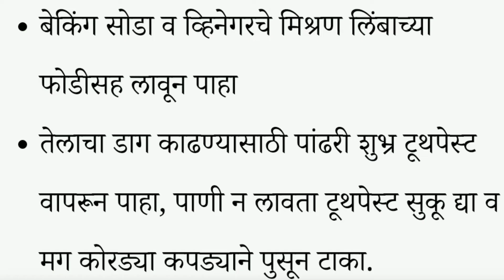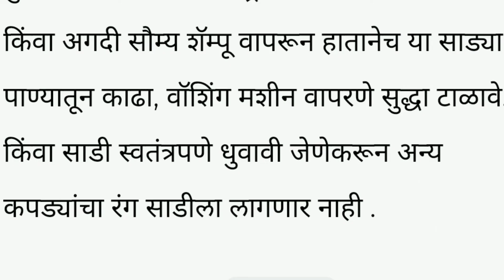साडीवर वरील तेलाचे डाग कसे काढावेत | how to remove oil stains from saree | in marathi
remove stain from silk saree
remove oil stain from saree
how to remove stain from saree
how to remove stain from silk saree in tamil
how to remove stain from white saree
how to remove colour stain from saree
how to remove stain from set saree
how to remove haldi stain from saree
how to remove grease stain from saree
how to remove stain from chiffon saree

Remove stain from silk Saree | साडी वरील डाग कसे काढावे

Stain removal from silk saree
remove stain from clothes
सिल्क साडीवरील डाग कसे काढावे

saree
blouse
sareetips
howto&style

कपडयावरील तेलाचे डाग कसे काढावे  How to remove oil stains from clothes in Marathi

oil stains
how to remove oil stains from clothes home remedies
how to remove oil stains from clothes in hindi
how to remove cooking oil stains from clothes
how to remove old oil stain from clothes
how to remove oil stains from clothes with baking soda
how to remove coconut oil stains from clothes
how to remove set in oil stains from clothes
stains
remove
clothes
oil
how to removeoil stain from clothes
stain removal
how to
stain

कपड्यावरील तेलाचे दाग काढण्याची साधी आणि सोपी पद्धत अगदी घरच्याघरी मिळण्यार्‍या वस्तूंपासून आणि तेही मराठीत

कपड्यांवरील डाग कसे घालवायचे? How to Remove stains from clothes? Quick easy hacks | Lokmat Sakhi

बऱ्याचदा कळत नकळत कपड्यांवर बॉलपेन अथवा शाईचा डाग लागतो. पण मग हा डाग कसा घालवायचा तर यासाठी गुणकारी उपाय म्हणजे लिंबू आणि मीठ. शाईच्या डागावर लिंबू आणि मीठ चोळून काही वेळ कपडा तसाच ठेवून द्या. नंतर हा कपडा व्यवस्थित धुतल्यावर यावरील डाग निघून गेल्याचं तुम्हाला दिसून येईल. याशिवाय दुसरा उपाय म्हणजे तुमच्याकडे नेलपॉलिश रिमूव्हर तर नक्कीच असेल. नेलपॉलिश रिमूव्हर एका कापसाच्या बोळ्यावर घ्या. शाई असलेल्या डागावर हा कापसाचा बोळा घासून साफ करा. शाईचे डाग निघून जातील.

Gentleman's Gazette
stain remover
stain removal
How to Remove Stains
laundry stain remover
remove stains from clothes
life hack
remove oil stains
stain removal from clothes
how to remove a stain
laundry tips
oil stains on clothes
how to remove stains from white clothes
how to remove stains from clothes
laundry
homemade stain remover
how to remove all types of stains
how to remove clothing stains
get stains out of clothes

How to remove oil stain from saree
साडीवरचा तेलाचा डाग कसा काढावा